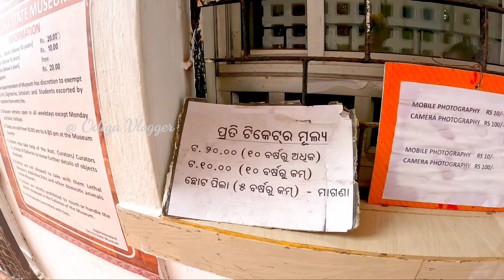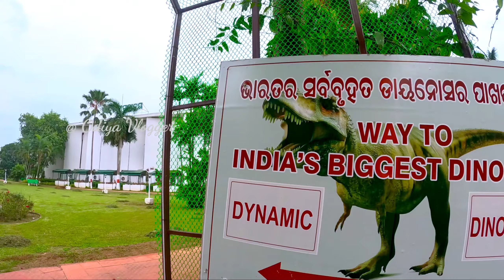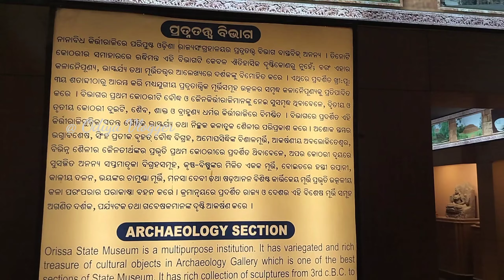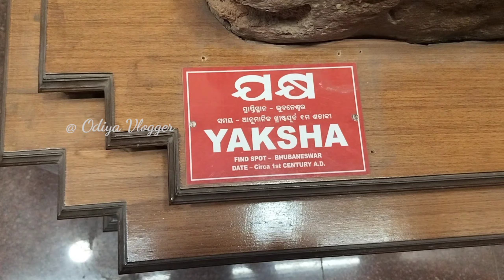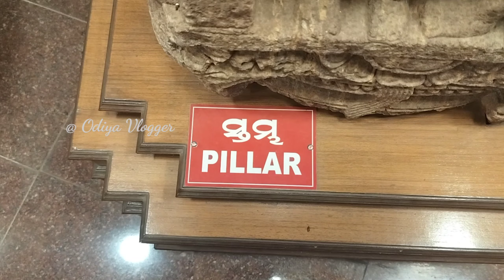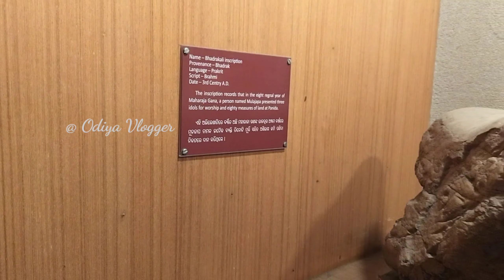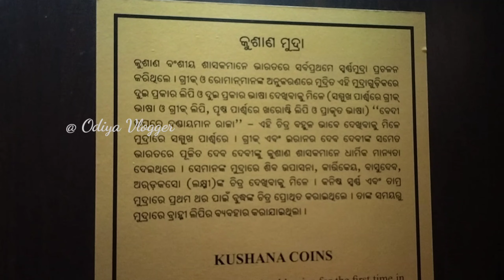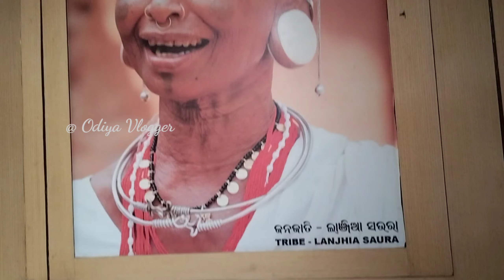ଓଡିଶା ରାଜ୍ୟ ସଂଗ୍ରାଳୟ / State Museum Bhubaneswar / Bhubaneswar State Museum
Friends
Today we are going to watch the State Museum Bhubaneswar Odisha,Its situated at Kalpana Square ,BJB Nagar.Main Aim of this Museum is collection of Antiquities and specimen for display.Research on art history ,manuscripts and culture.Its establish on 1932.Its based on Archaeology,Contemporary,Epigraphy,Numismatic,Art & craft,Mining & Geology,Anthropology.Its best place in bhubaneswar for tourist .

Science park
Regional Science center
Science Museum
Science Park
Bhubaneswar
Bhubaneswar city
Odisha State Museum Bhubaneswar
Bhubaneswar state museum
Tribal life
Odisha Tribal
Tribes in Odisha
Village life
Odiavlogs
Kutia kandha tribes
Bonda tribes
Santali tibes
Regional State Museum
Regional Museum Bhubaneswar
Bhubaneswar
Odisha
Bhubaneswar city tour